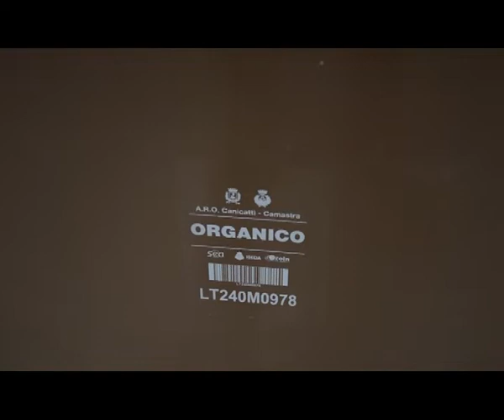CANICATTÌ STRUTTURE PUBBLICHE: ANNO ZERO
E’ tutto fermo al Comune di Canicattì. Non ci sono idee, non ci sono progetti. L’amministrazione Di Ventura vivacchia e tira a campare.